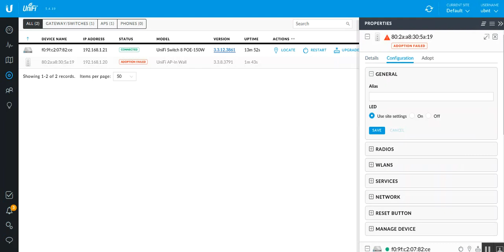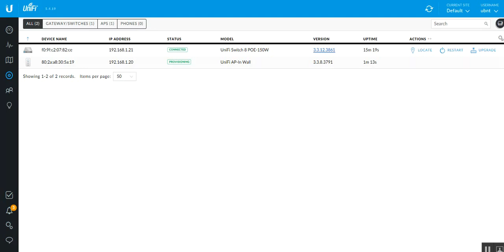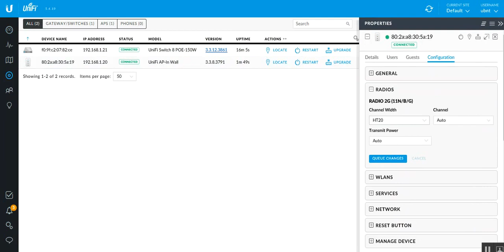How to Configure Unifi AP - In Wall on Unifi Switch 8 POE 150W